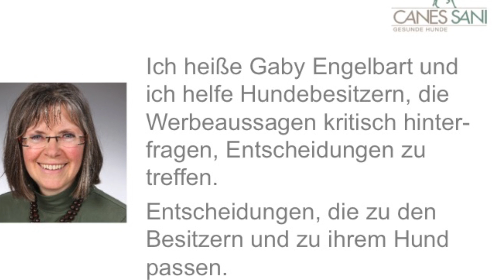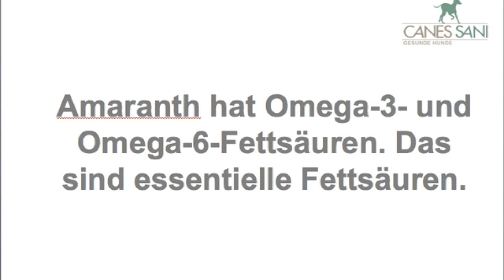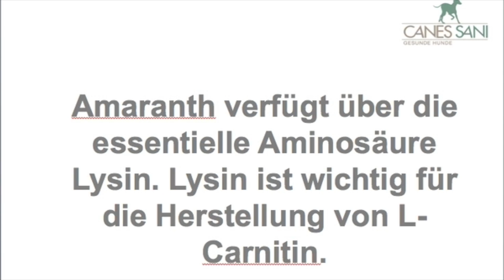Barfen für Hunde: Amaranth bei getreidefreier Fütterung. Was sollten Sie beachten?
Welche Kohlenhydrate kann man seinem Hund gut zu Fleisch und Gemüse hinzu geben? Was ist dringend zu beachten?

In diesem Kanal geht es außerdem um folgende Punkte:

Durch welche Art der Knochenfütterung kann sich ein Hund verletzen oder gar sterben?

Welches Hundefutter ist das beste: Trockenfutter, Nassfutter oder rohes Futter, also das sogenannte Barfen? Welche Vorteile gibt es? Und welche Risiken?

Hund kastrieren: Was für Folgen bringt so ein Eingriff mit sich?

Wurmkur Hund: Wirklich alle 3 Monate? Gegen welche Wurmarten gibt es bereits Resistenzen bzw. gegen welche Würmer wirken Wurmkuren nicht mehr?

Impressum

Angaben gemäß § 5 TMG:

Gabriele Engelbart
Tierheilpraktikerin
Hundephysiotherapeutin
Am Sportzentrum 4a
21522 Hohnstorf

Fotos: Birte Peters, Tier- und Businessfotografie, Annett Mirsberger © shootingankauf/Fotolia, © Thomas Francois/Fotolia, © Ivonne Wierink/Fotolia, © royf/Fotolia, © AK-DigiArt/Fotolia, © lpictures/Fotolia, © PixelPower/Fotolia, © cynoclub/Fotolia, © CallallooFred/Fotolia, © helga1981/Fotolia, © Herby ( Herbert ) Me/Fotolia, © molotok743/Fotolia, ©Claireliot/Fotolia, claire norman/Shutterstock, Alice Kunze/Shutterstock, ESB Essentials/Shutterstock, Pexels: pexels.com, Musik: Getty Images, Peter Linnane, Alexey Topilsky/Audiojungle